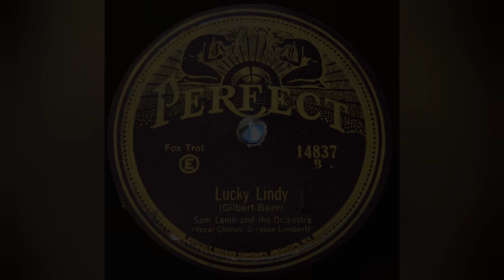"Lucky Lindy" - Sam Lanin and His Orchestra / v. Scrappy Lambert - 1927 Perfect 78 Record Transfer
Released: 1927 (Perfect 14837)
Audio Technica at-lp120xbtusb
VMN70SP 3.0 - Bonded Conical Stylus